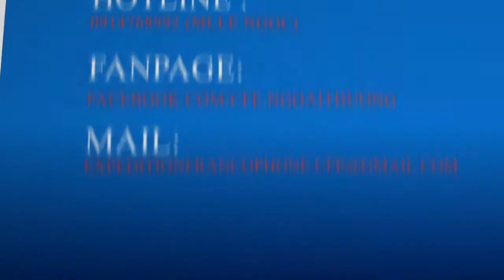[Trailer]Expédition Francophone 2014